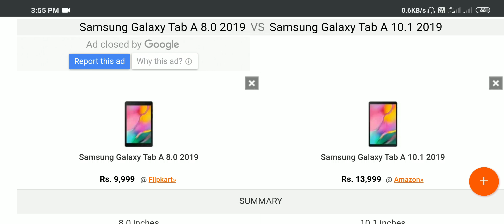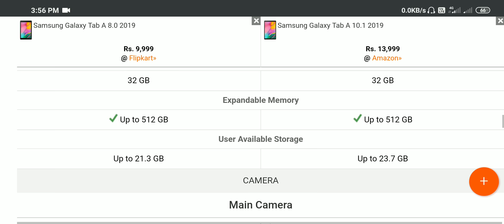Samsung Galaxy Tab A 8.0 2019 vs Samsung Galaxy Tab A 10.1 2019 Full Comparison